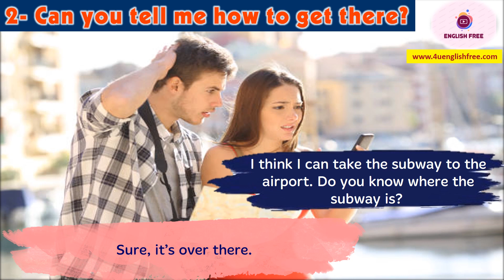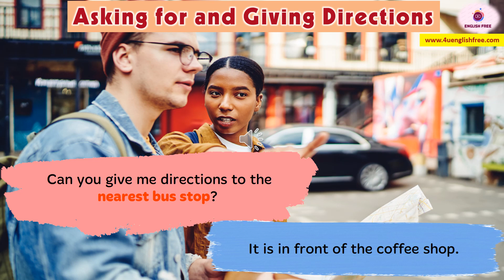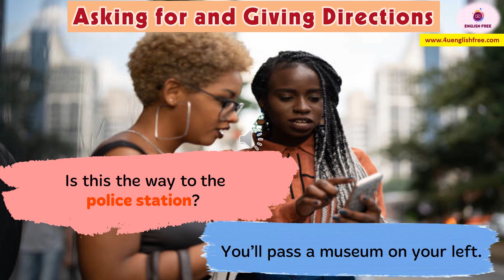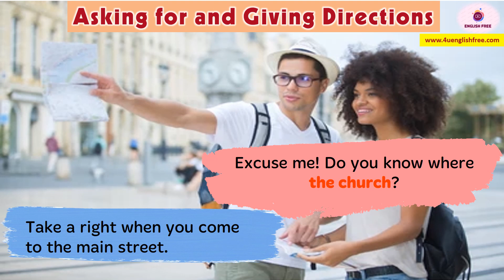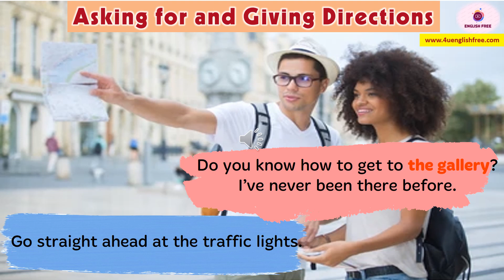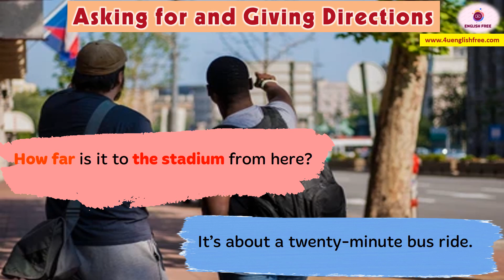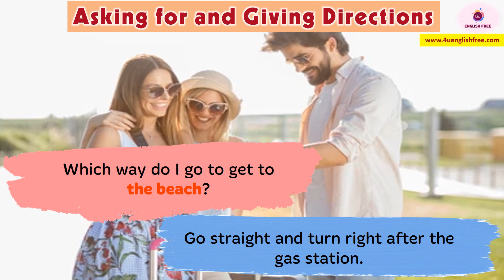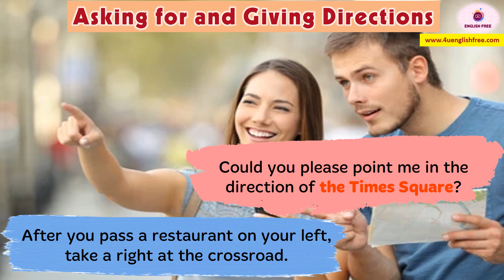[03] ENGLISH CONVERSATION | Asking Directions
[00:00]  Introduction
[00:20]  1 - Where the library is?
[01:07]  2 - Can you tell me how to get there?
[02:02]  Asking for and Giving Directions